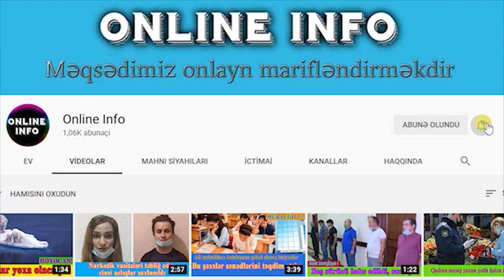Bəs Türklər tərəf tutmayacaqdı? / Düşmən qüdrətimizi etiraf etdi / xeberler / news / tovuz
Bizə niyə axmaqcasına yalan danışırlar? - Erməni mətbuatı Azərbaycan ordusunun qüdrətindən yazdı
"Biz bir dəfə Azərbaycan ordusunun gücünü dəyərləndirməməyin nəyə gətirib çıxardığını görmüşük. 2016-cı ilin aprelində düşmən (Azərbaycan ordusu - red.) bir neçə azad edilən ərazini (söhbət erməni işğalından azad olunan yüksəkliklərdən gedir - red.) tutdu. İndi də bu istiqamətdə və Naxçıvandan vurmaq niyyətindədir".

Bu sözlər Ermənistanda hökumətə müxalif mövqeyi ilə tanınan "Armenian Report" saytında "Bizi niyə axmaqcasına aldadırlar?" başlıqlı məqalədən götürülüb.

Məqalə müəllifi Azərbaycan-Türkiyə birgə hərbi təlimlərinin keçirilməsinə diqqəti çəkərək, bunun Ermənistan və Qarabağın işğalçı rejimi üçün böyük təhlükə olduğunu vurğulayıb.

"Türkiyə onlara açıq şəkildə kömək edir və edəcək. Bəs Rusiyanın köməyi nə olacaq? Bu, böyük sualdır. Xüsusilə nəzərə alsaq ki, hazırda hakimiyyət müttəfiqlə münasibətlərimizi korlamağa qalxıb. Ancaq bu barədə Lilit danışmaz".

Söhbət erməni deputat, "Mənim addımım" fraksiyasının rəhbəri Lilit Mkuntsdan gedir.

Məhz o, birgə təlimlərlə bağlı erməni mətbuatının sualına cavabında "Azərbaycan münaqişəyə Türkiyəni cəlb etməyə çalışır. Ancaq Türkiyə buna getməz və hansısa formada tərəf olmaz", - deyə bildirib.

Onun bu fikirləri ciddi etiraza səbəb olub. Deputat xalqı aldatmaqda ittiham olunur.

Online İnfo (Onlayn İnformasiya Mərkəzi) Youtube kanalı gündəlik Azərbaycan dilində siyaset, iqtisadiyyat, cemiyyet, idman, medeniyyet, show biznes və sair sahələr üzrə ölkədə və dünyada baş verən ən vacib hadiseleri ve xeberleri operativ şəkildə oxuculara çatdırır.
Bundan əlavə bir çox sahələrdən maraqlı və marifləndirici məlumatlar əsasında hazırlanan video roliklər kanalın "PlayLİst" bölməsində kateqoriyaya uyğun olaraq yerləşdirilir.
Onlayn İnformasiya Mərkəzi müsteqil ve özel "Youtube" kanalıdır.